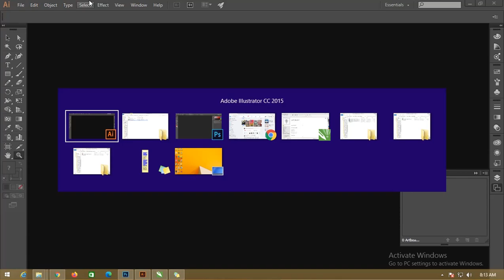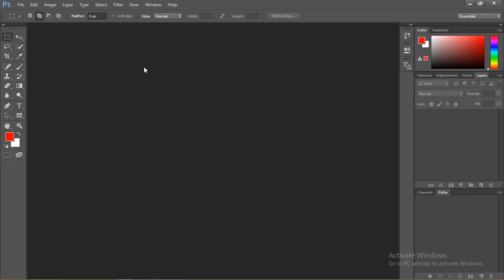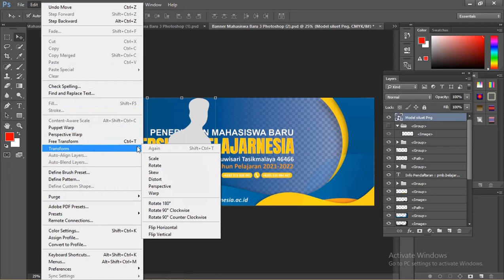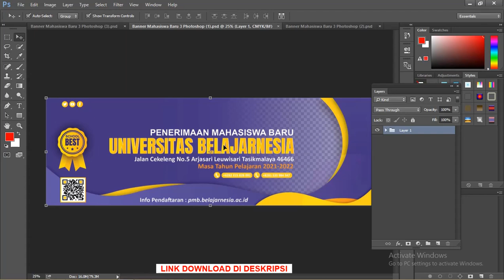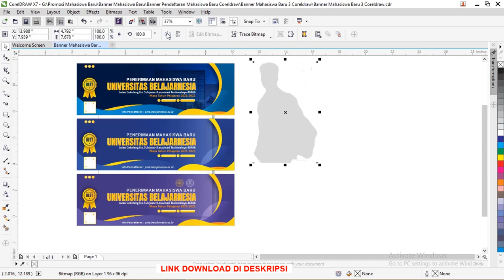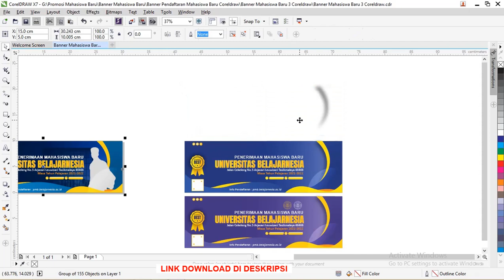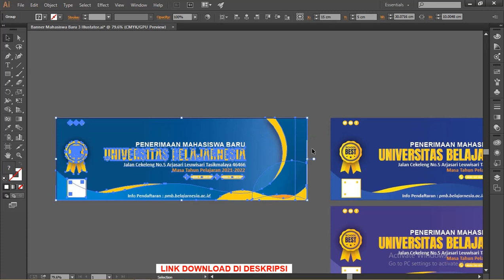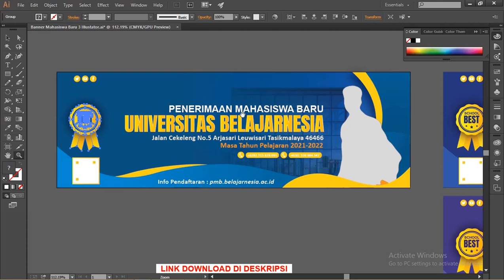Free File : Download Spanduk Penerimaan Mahasiswa Baru Coreldraw, Ai Dan Photoshop Gratis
Download Sekarang : Download Spanduk Penerimaan Mahasiswa Baru Coreldraw, Ai dan photoshop Gratis

Jumpa lagi teman-teman sekarang kita akan melajutkan pembahasan kita masih dengan tema Spanduk Penerimaan Mahasiswa Baru Coreldraw dan illustrator

dibahas juga Spanduk Penerimaan Mahasiswa Baru photoshop

kali ini yang akan kita bagikan yaitu dengan desain seperti teman -teman lihat yaitu dengan tema wave atau gelombang dengan beberapa variasi yang mengikutinya

pada pembuatan warna Spanduk Penerimaan Mahasiswa Baru Coreldraw ini saya menggunakan warna gradasi yang mencolok yaitu warna biru dan orange dengan biru tua

Dan saya membuat Spanduk Penerimaan Mahasiswa Baru Coreldraw dengan model digunakan dari freepik.com jadi itu nanti tidak akan dibagikan yang teman-teman

Format file Spanduk Penerimaan Mahasiswa Baru
Saya disini mengunakan file ini berbentuk Atwork dari illustrator jadi bentuknya format yaitu adalah .ai tapi ini sudah saya coba di coreldraw juga berjajalan dengan baik hanya perlu di impor saja

tapi terkang perlu diatur ulang yaitu transparansi efek overlay saja itu hanya beberapa kasus dan mudah untuk membetulkannya

Kenapa harus menggunakan format .AI
ada bebrapa alasan saya menggunakan format .ai tidak menggunakan format .cdr mungkin menurut saya sangat membantu dalam pekerjaan saya, diantaranya :
Support Coreldraw
saya menggunakan coreldraw x7 dan itu bisa membuat file illusrtator dengan format .ai tapi tidak sebaliknya yaitu .cdr tidak bisa dibuka dengan menggunakan illustrator

Support .EPS
sebenarnya coreldraw bisa digunakan  hanya terkang ketika mengimpor .eps ada gagal seperti grasi itu mempusingkan

Enak Komunikasi Data
ini persepsi admin saja teman-teman karena dari format .ai kita mengubah menjadi format .psd jadi terkadang kita membagikan dengan format .PSD

maka untuk pengguna adobe photoshop itu sangat berguna

Fitur lengkap
memang ini tegantung dari pemakai tapi yang admin rasakan kebutuhan admin dalam membuat gambar ini sudah terpenuhi
Data Untuk Spanduk Penerimaan Mahasiswa Coredraw
Sebelum digunakan teman-teman bisa siapakan dulu datanya nanti tinggal di copas saja. Data-data tersebut bisa teman-teman ubah saja sesuaikan dengan kebutuhan desain tersebut, sebagai berikut :
Waktu Pendaftaran
No Kontak
Logo perguruan tinggi
Nama perguruan tinggi
Alamat
Barcode
model siswa sekolah/mahasiswa
tapi ini realitf tergantung dari teman-teman data yang akan dimasukan diantaranya seperti diatas
tag yang digunakan :